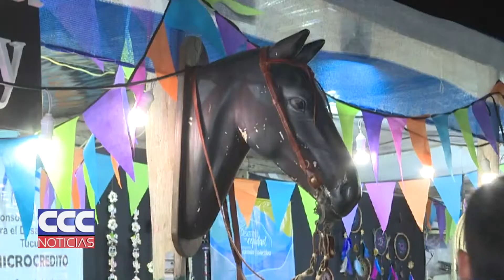Fiesta del Caballo Manzur y Jaldo juntos en el evento